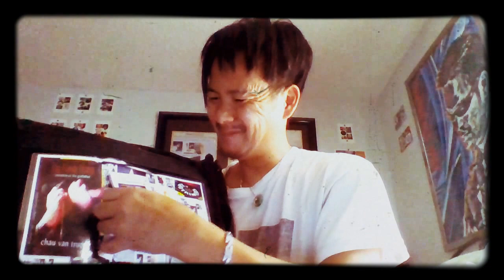24 hours 7 day pr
Please share this and be in SECRETS KEPT movie...

SECRETS KEPT is your movie, not the elite, the few, but the many that would be resonated by the story of true love that could have been your very own love story told. Summer box office is the worst because HOLLYWOOD forgot who they are making the movie for and that is why CHAU VAN TRUONG would always remember the fan, for the people by the people... Let HOLLYWOOD keep losing money until they make better and more movie that we, the audience, demand. LET OUR VOICE BE HEARD...

Carlos Simental have created a fan/like page for SECRETS KEPT movie. Please share and give him accolades for his imagination and design.

If YOU help make my name, CHAU VAN TRUONG, or my youtube video go viral, I guarantee I will make SECRETS KEPT the movie YOU want to watch.

If the fan fight for SECRETS KEPT movie to be made the way CHAU VAN TRUONG wanted, CHAU VAN TRUONG will soldier the war with the executives and the powerful to fight for you because SECRETS KEPT is the people's movie. So please share, retweet, trend, hype, like, favorite, pin, plug, etc.

Please like this on IMDb, Facebook too I guess and we will shoot SECRETS KEPT and SECRETS KEPT will come to a theater near you and will not star CHAU VAN TRUONG, maybe a cameo only..

If you want to read SECRETS KEPT, click here SECRETS KEPT MOVIE – script, media kit, business plan, etc.